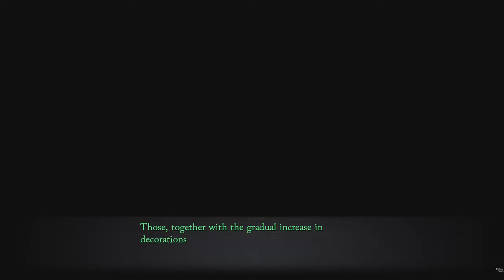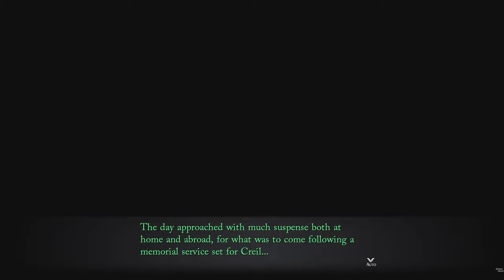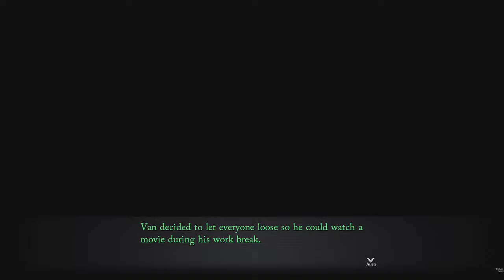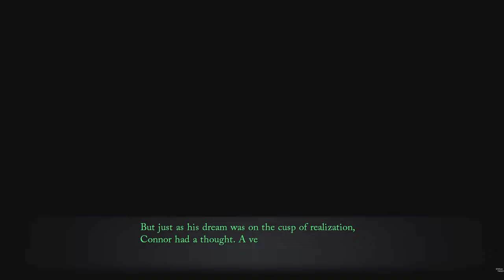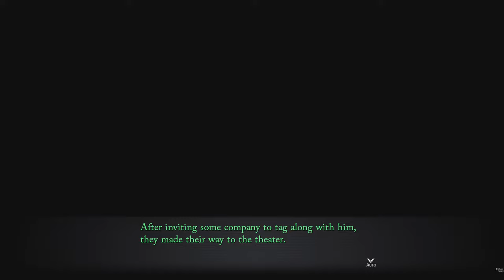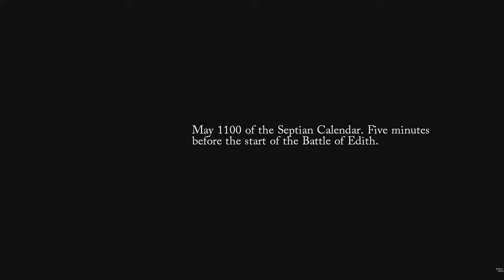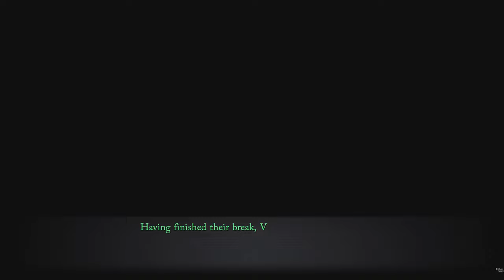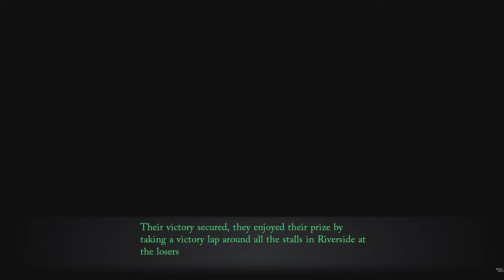Trails Through Daybreak Revolution Festival #97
0:00 Start
0:10 Story Events
4:16 President Gramheart Speech
12:19 Announcement
16:42 Story Event
18:53 Mishy in Boots Movie
23:05 Gloria Dawn of the Revolution Movie
26:42 Progress to make strongest weapon
26:43 Bring all Movie Brochures To Kukai
29:33 Bring Onyx Steel To Giscard Will Make Strongest Weapon (to make more weapons need play new game+)
34:02 Exploring and Visiting Shops
38:51 Story Events
58:04 Outro

About